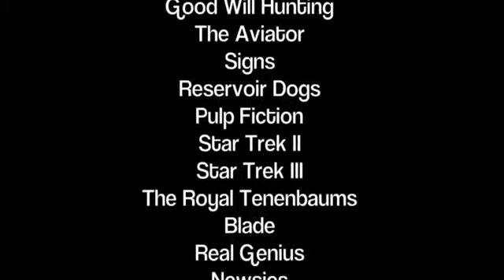are you crazy